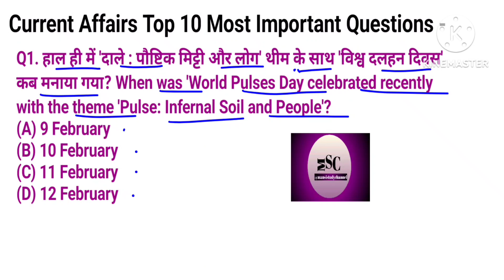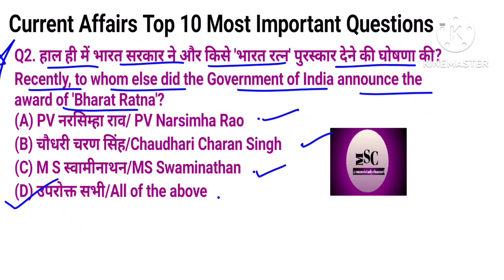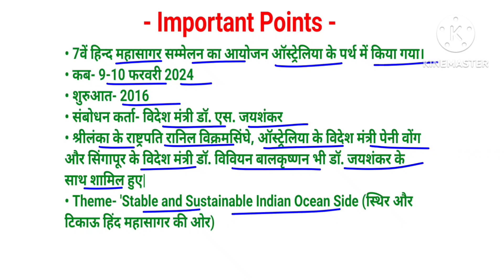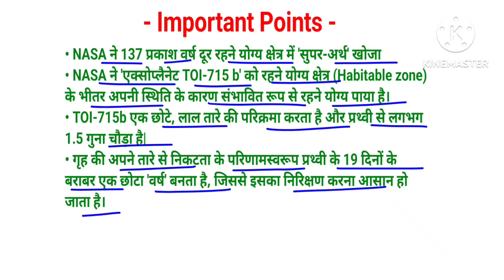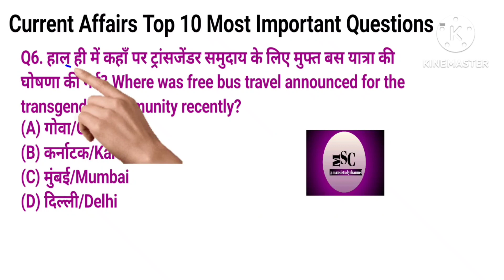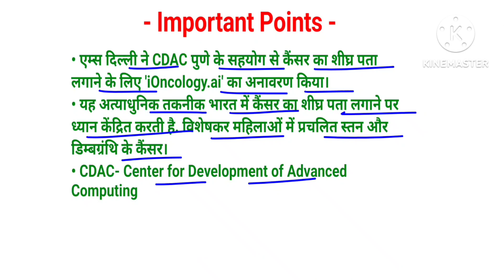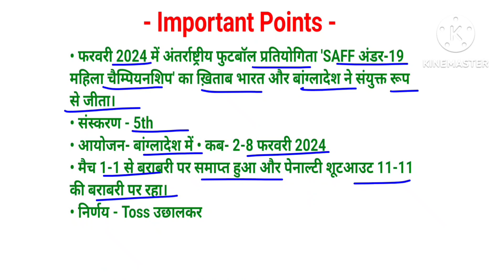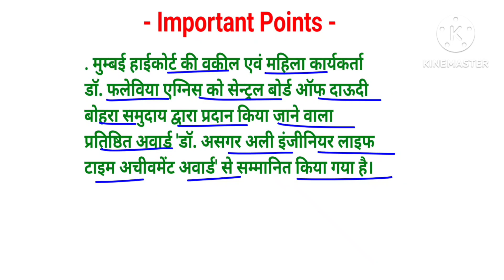13/02/2024॥ Current Affairs (280)॥Daily current affairs imp. question & answer in hindi and english॥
13/02/2024॥ Current Affairs (280)॥Daily current affairs important question and answer in hindi and english॥ @Mansistudychannel

           In this video, we are going to give you the easiest way to learn current affairs questions and answers. Any student from class 9/10/11/12 Or competitive exam must watch this video.
           13 february Current Affairs Question and Answer in hindi and english . These Questions are very Important For upcoming exams so read all the questions carefully if you are preparing for any competitive exams .

Add queries-

current affairs aaj ka current affairs |
Current Affairs for competitive exam Todays Top current affairs |
 Current News |
2024 Daily Current Affairs।
current affairs by @Mansistudychannel  ।
2024 gk questions and answers।
13 february current affairs 2024।